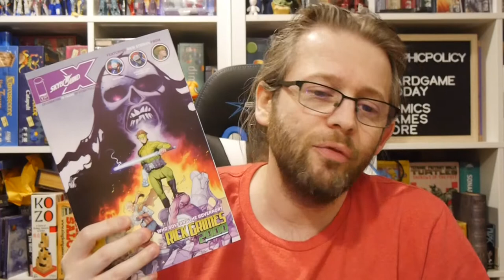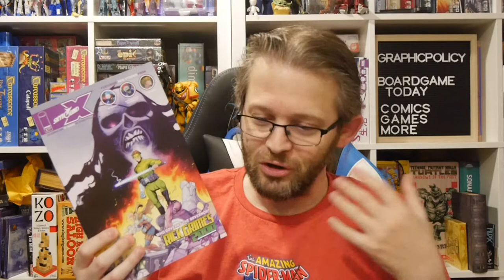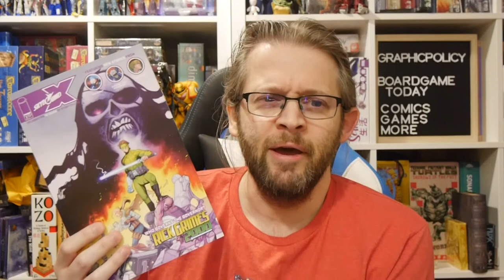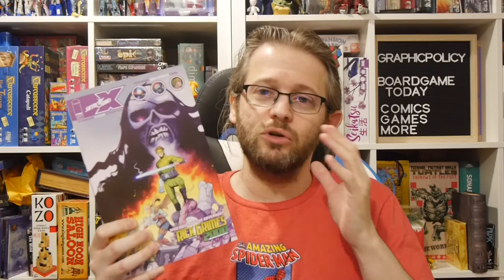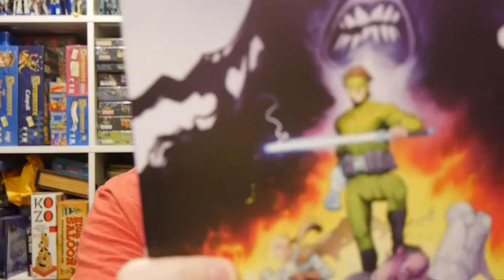Comics Review: Skybound X #2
Celebrating 10 years of Skybound, this anthology celebrates the past, present, and future. And... will definitely become collectibles due to the debuts.

Story: Robert Kirkman, Joshua Williamson, Tri Vuong, Irma Kniivila, Chip Zdarsky
Art: Ryan Ottley, Andrei Bressan, Tri Vuong, Ramón K. Perez
Ink: Cliff Rathburn
Color: Dave McCaig, Adriano Lucas, Irma Kniivila, Mike Spicer
Letterer: Rus Wooton, Pat Brosseau, Aditya Bidikar